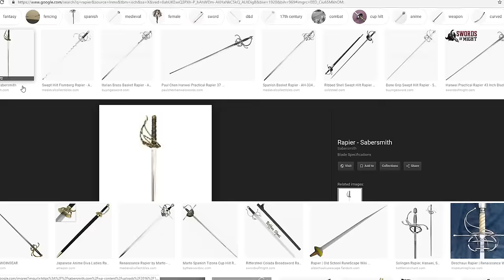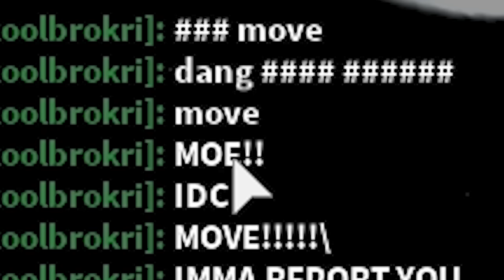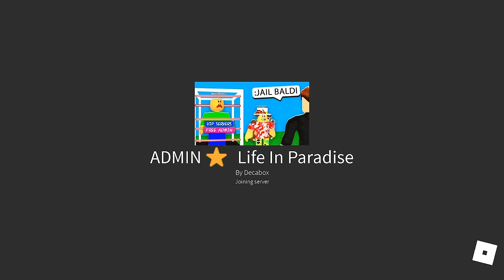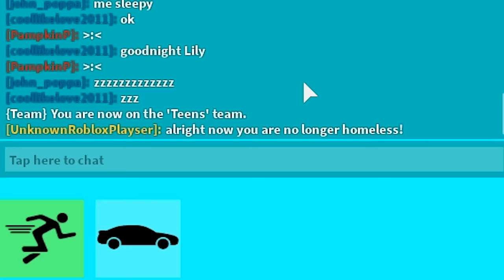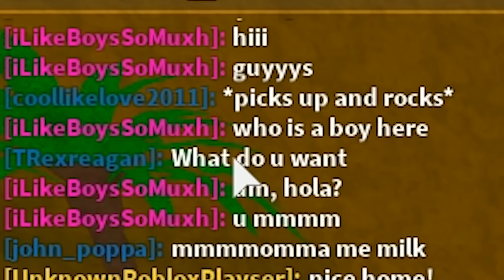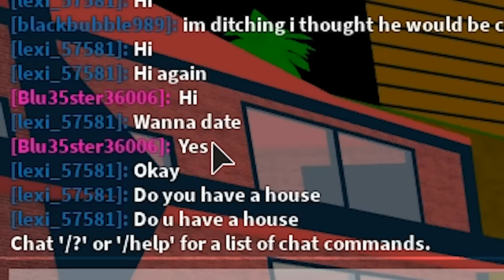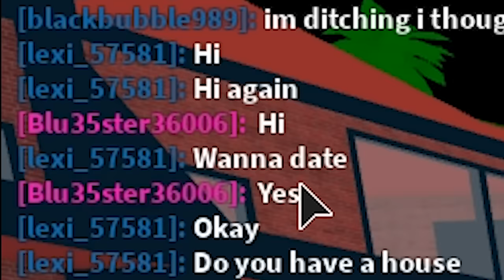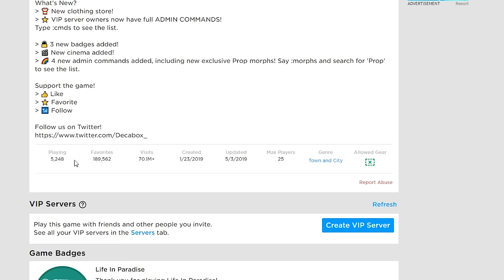Using OVERPOWERED Roblox ADMIN COMMANDS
Today I got some overpowered Roblox commands on Life in Paradise Roblox game and I used them for the greater good lol